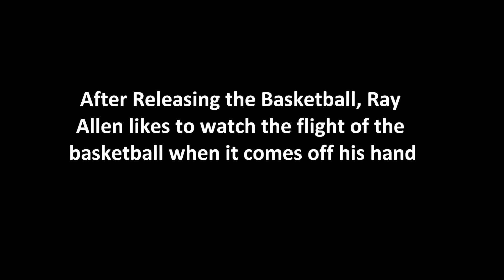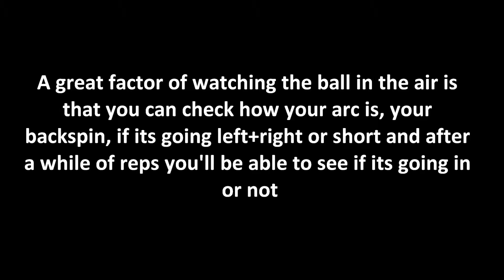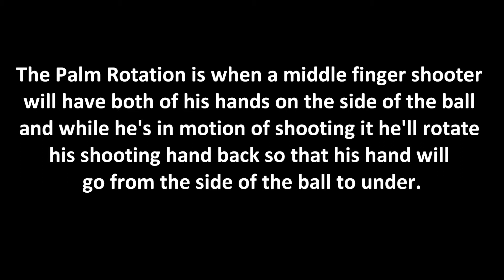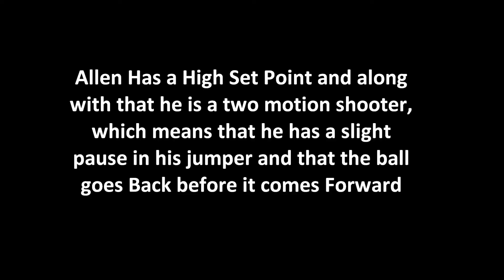Ray Allen Basketball Shooting Form Breakdown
Thank yall for all the love and support you've been giving me!! Lets Keep this Going and keep grinding.